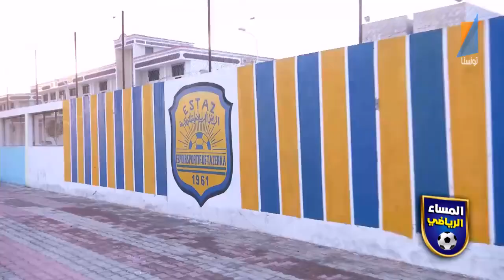برشا مواضيع و اخبار حصرية نهار الاثنين 20:45 في برنامج المساء الرياضي مع الصحبي بكار